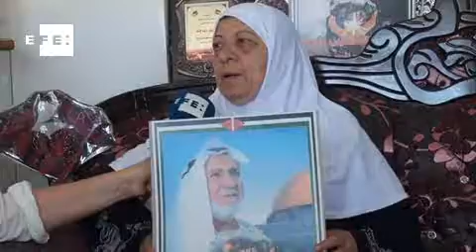Familias palestinas esperan con prudencia la liberación de presos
Campo de refugiados de Shuafat (Jerusalén), ago (EFE).-(Imagen: Antonio Pita) Aise Daajne ya no espera nada: le han comunicado que su marido está en la lista de 104 presos que excarcelará Israel en los próximos meses, pero también estaba en una lista de 2011 y en un acuerdo de 1999; él aún sigue entre rejas y ella prefiere reprimir la esperanza.
"Lleva encarcelado desde 1993. Hasta que no le vea en casa, no lo creeré", asegura a Efe esta palestina de 64 años con firmeza, aunque con un tímido rayo de ilusión en la mirada.